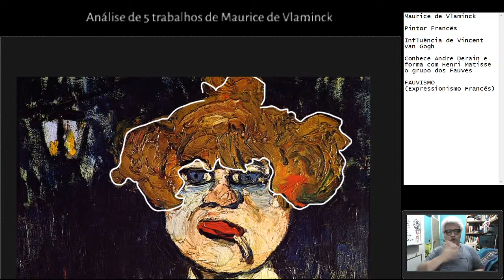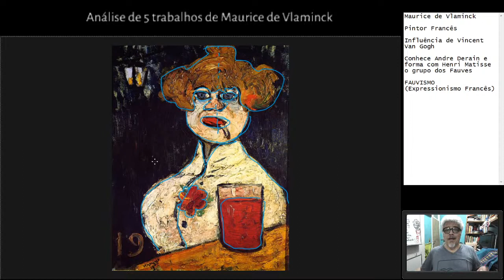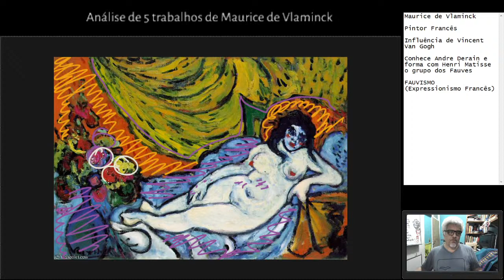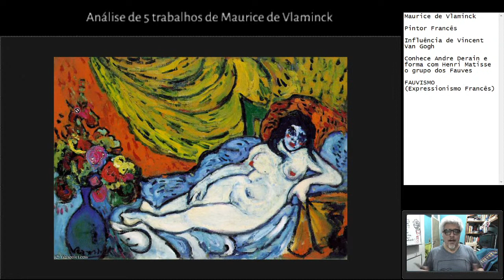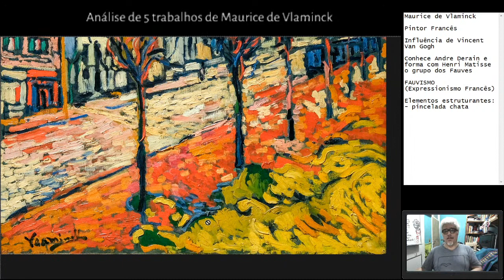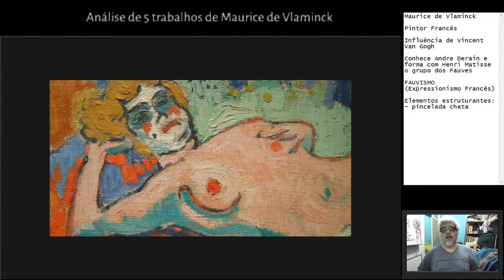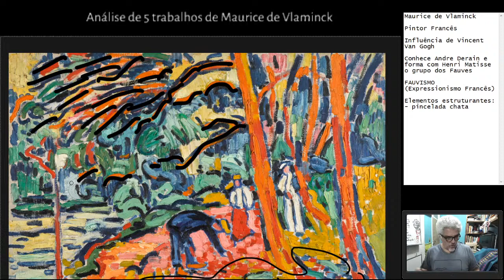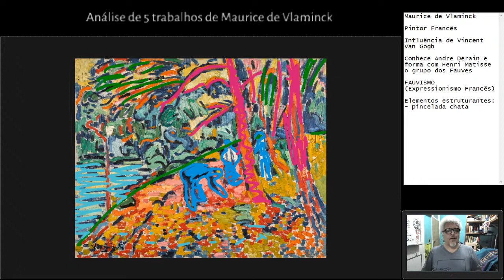Análise de 5 trabalhos de Maurice de Vlaminck